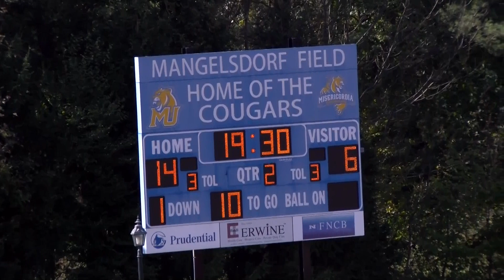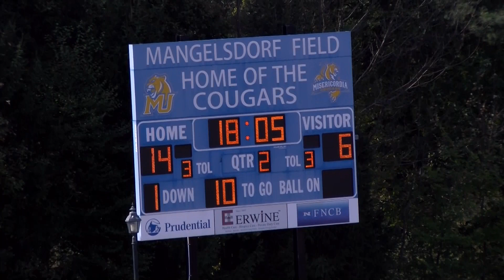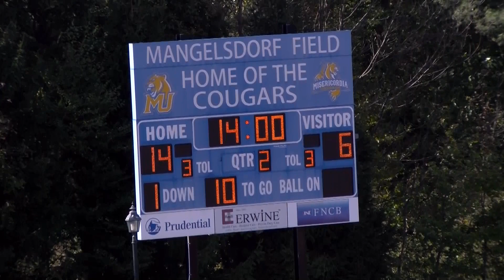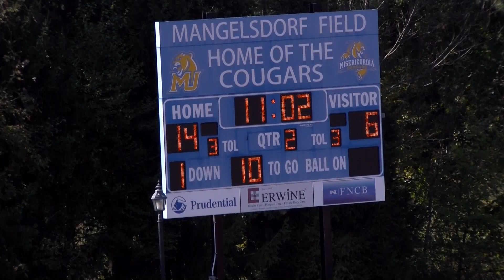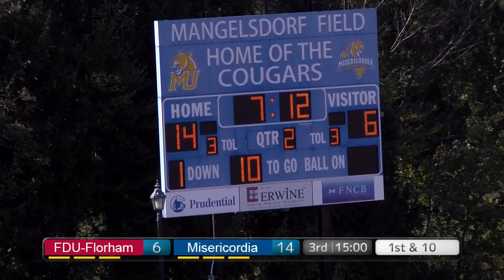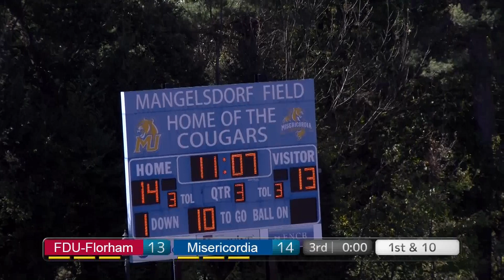Misericordia University Football vs Fairleigh Dickinson University- Florham